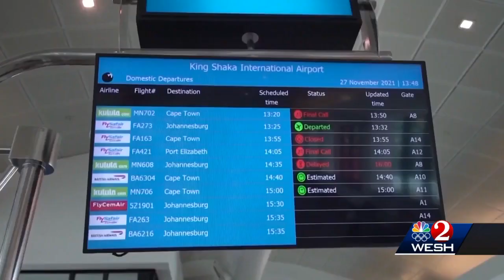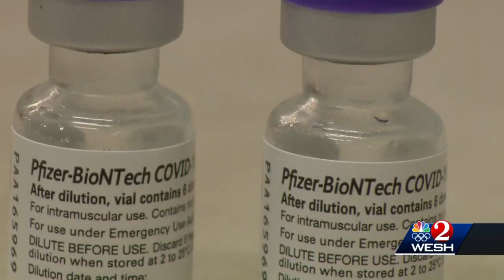Central Florida health officials: There is still much to learn about omicron variant